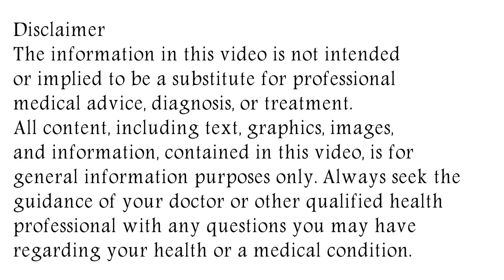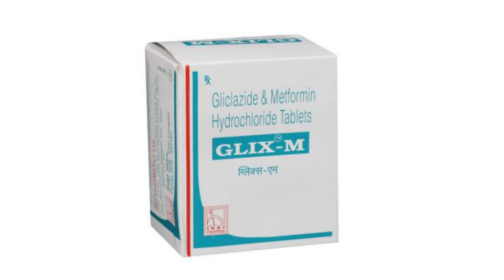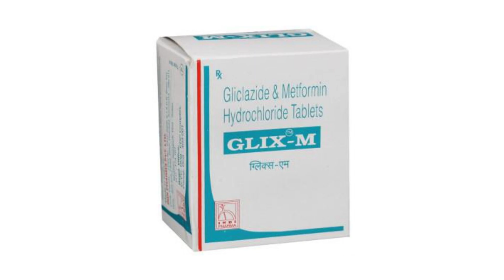Glix M Tablet Uses & Side Effects in Hindi | ग्लिक्स एम टैबलेट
in this video, we will discuss what are the uses and benefits of glix m tablet. How to use glix m tablet. We will also discuss what are the side effects of glix m tablet. Watch the complete video for detailed review of glix m tablet in hindi.